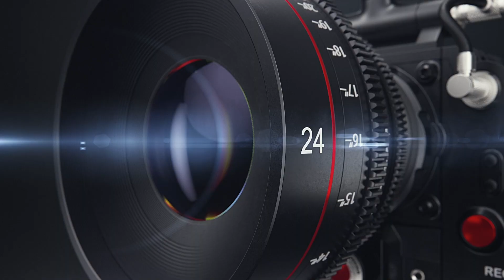Rick Blaze: The Man Behind the Beard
I talk to entrepreneur and podcaster, Rick Blaze about his epic beard. Learn more about Rick at colinsconversations.com